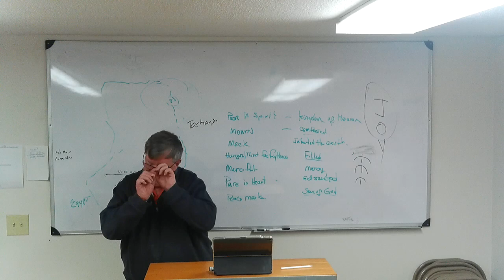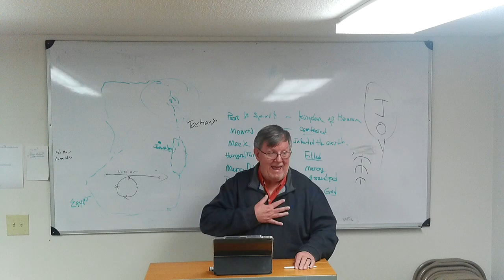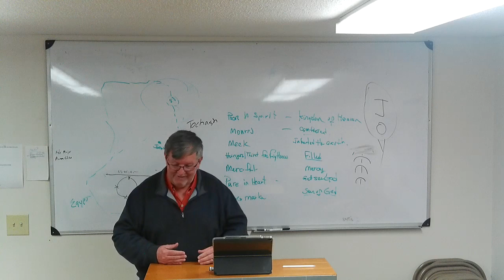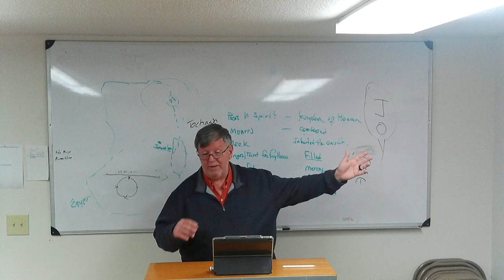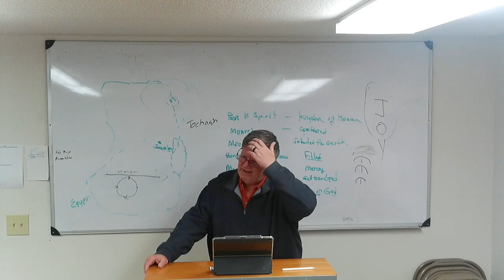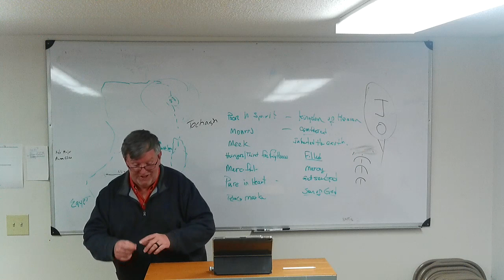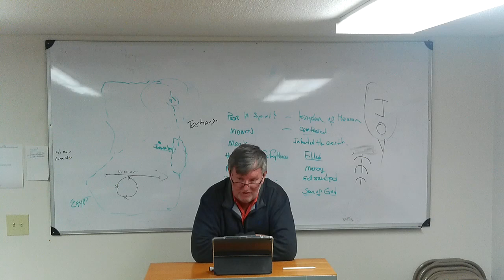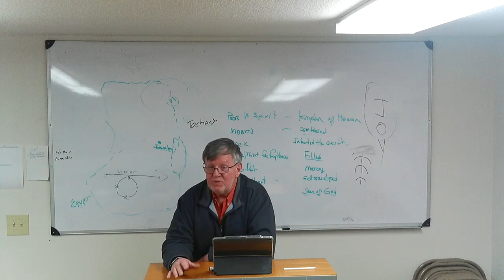Matthew 19 Part 4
Marty Men's Bible Study Body Shop